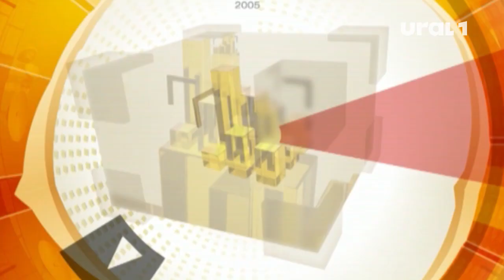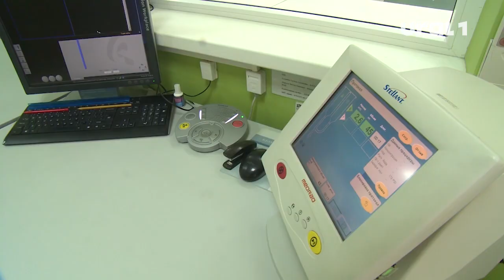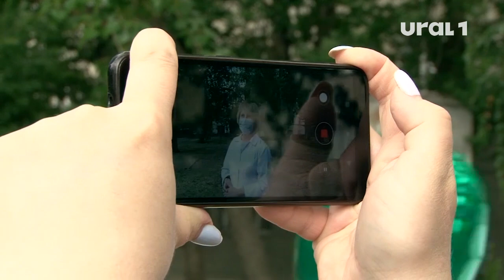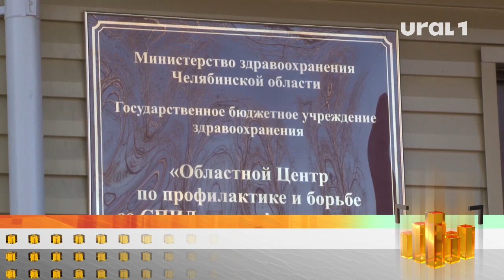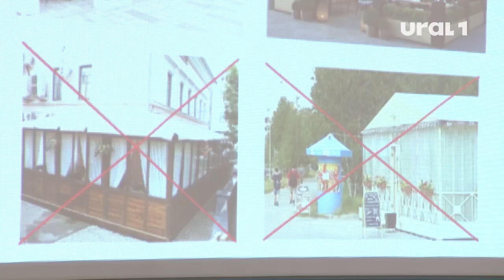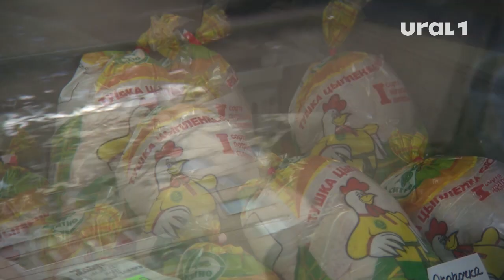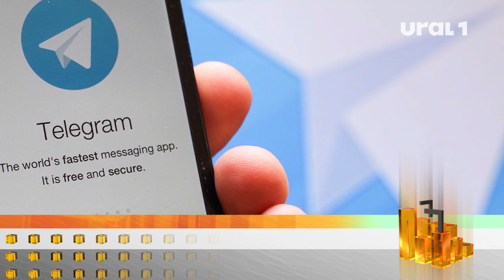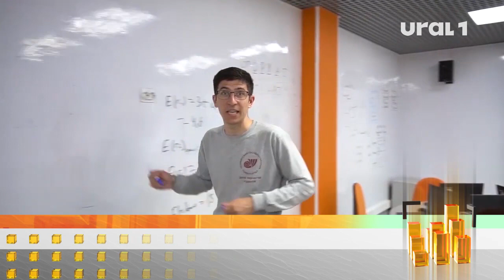Городские новости (выпуск от 19.06.2020)